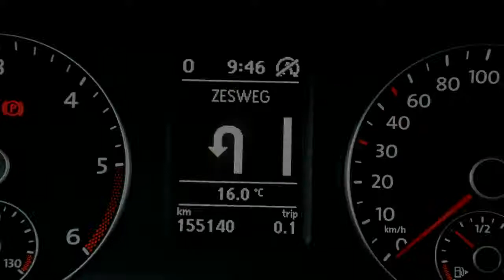Volkswagen Sharan 2.0 TDI 140PK XENON 7PERS TREKHAAK PANORAMA ELEC DEUREN NAVI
GV242Z 155.136 km
  Prijs:     € 26.950
  Merk:     Volkswagen
  Model:     Sharan
  Type:     2.0 TDI 140PK XENON 7PERS TREKHAAK PANORAMA ELEC DEUREN NAVI
  Bouwjaar:     2012
  Transmissie:     handgeschakeld
  Kleur:     Zwart metallic
  BTW/Marge:     btw
  Brandstof:     diesel
  Energielabel:

Accessoires
* 3e remlicht
* 12V Bagageruimte
* 100% dealer onderhouden
* ABS
* Achterklep Elektrisch
* Achterklep elektrisch bedienbaar
* Afneembare Trekhaak
* Airbag(s) knie
* Airbag bestuurder
* Airbag passagier
* Airbags
* Airco volautomatisch (ecc)
* Alarm
* Alertheids systeem
* Armsteunen voor
* Armsteun voor
* Audiobediening op het stuurwiel
* Automatische Handrem
* Automatische Verlichting
* Aux aansluiting
* Bagage-afdekhoes
* Bagage afdekhoes
* Bandenspanningcontrolesysteem
* Beide voorstoelen in hoogte verstelbaar
* Bekerhouder
* Bluetooth Carkit
* Boekjes en onderhoudsdocumenten JA
* Boordcomputer
* Buitenspiegels elektrisch verstelbaar en verwarmbaar
* Buitentemperatuurmeter
* Bumpers in carrosseriekleur
* Carkit
* Centrale deurvergrendeling met afstandsbediening
* Chroom Pakket
* Climate control
* Cruise control
* Dagrijverlichting led
* Dak rail
* Dakrails
* Elektrische bestuurdersstoel
* Elektrisch verstelbare buitenspiegels
* Elektrisch zonnescherm
* ESP
* Executive-pakket
* Full map kleuren navigatie
* Full Map Navigatie met Touchscreen
* Hoofdsteunen achter
* Ipod Aansluiting
* Isofix
* Keyless Entry
* Koplamp Sproeiers
* Koplampsproeiers
* Lederen Stuur
* Lendesteunen verstelbaar
* Lichtmetalen velgen 16 inch
* Metallic lak
* Middenarmsteun voor
* Mistlampen adaptief
* Mistlampen voor
* MP3
* Multie functioneel Stuurwiel
* Multimedia voorbereiding
* Navigatiesysteem
* Open dak elektrisch
* Panoramadak
* Panoramadak elektrisch bedienbaar
* Parkeersensoren
* Parkeersensoren achter
* Parkeersensoren voor
* Radio/CD speler
* Regensensor
* Rokersvrij uitvoering
* Ruitenwisser achter
* Schuifdeur elektrisch bedienbaar
* Schuifdeuren Elektrisch bedienbaar
* Schuifdeur Links en Rechts
* Side-airbags voor
* Stabiliteitsregeling
* Startonderbreking
* Start Stop Systeem
* Stop & go
* Stuur bekleed met leder
* Stuurbekrachtiging
* Stuur multifunctioneel
* Tafeltjes voor de kinderen achterin
* Telefoon
* Telefoon voorbereiding
* Traction control
* Trekhaak
* Usb aansluiting
* Versnellingspook bekleed met leder
* Verwarmbare buitenspiegels

Prachtige Dealer onderhouden Sharan , Afkomstig van eerste eigenaar . Luxe uitvoering met 7 Zitplaatsen , Elektrisch schuifdeuren , Elektrisch achterklep , Radio/cd/mp3 met usb en aux aansluiting , Full Map kleuren navigatie , Lichtmetalen velgen , Led dagrijverlichting , Bi-Xenon , Koplampsproeiers , Groot Glazen panoramadak ( Elektrisch te openen ) Trekhaak etc  etc .
KIJK VOOR HET VOLLEDIGE AANBOD OP TOP AUTO'S is al 20 jaar het adres voor mooie gezins auto's, wij hebben er ALTIJD 140 op voorraad, dealer onderhouden, direct van de lease maatschappij. Inruil is bij ons G...